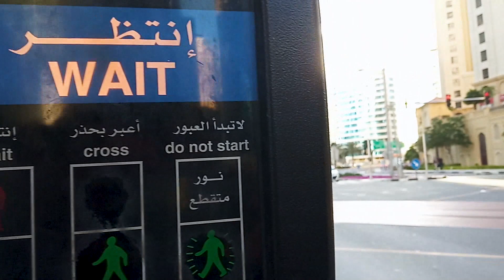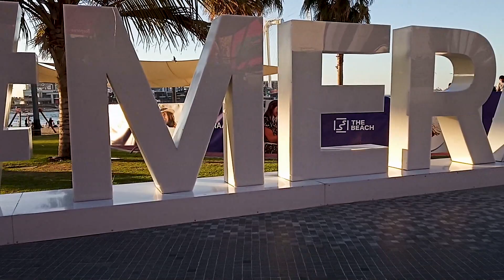Marina Beach Dubai | Beaches to Visit in Dubai | Must Visit places in Dubai Yasir Malik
Mareena Beach in Dubai.